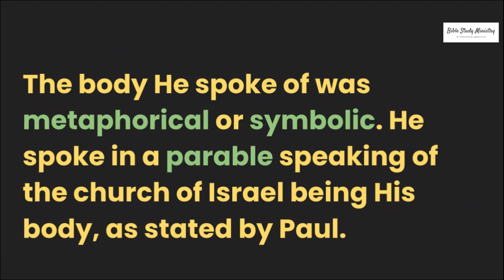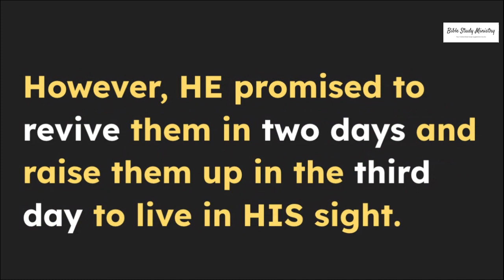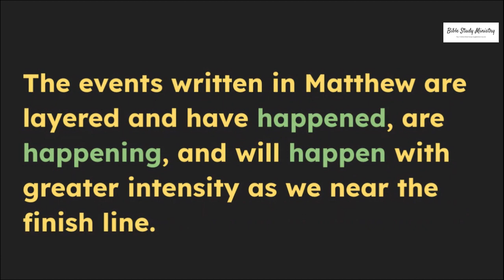Christ Body Goes Through Tribulation | Matthew 24 and 6th Seal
This study series is solely about Matthew 24 and its connection to the sixth seal spoken of in Revelation chapter 6 of all chapters.

Let the Most-High bless you with all things good.